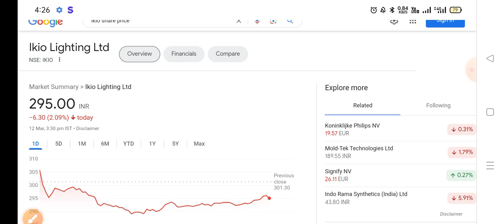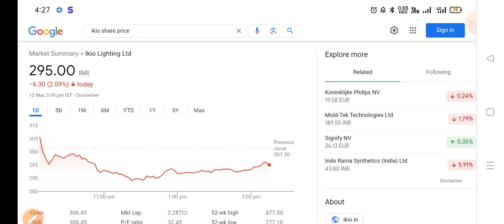IKIO lighting share news | Ikio lighting share news today | Ikio lighting share latest news today